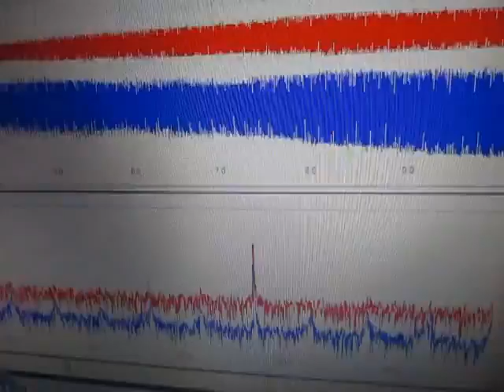超音波システムの開発技術 Development of original technology ultrasound system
例2：マイクロレベルの液量に対する化学反応

　例3：接触部分への超音波伝搬